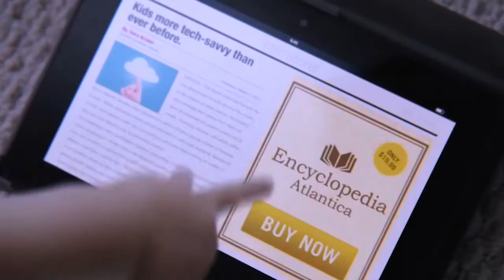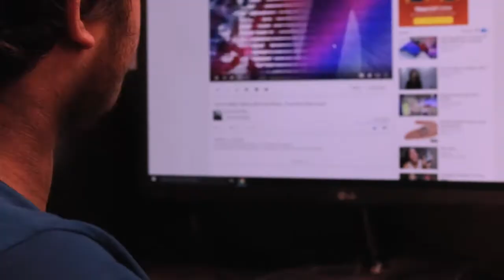How To Get Your First 100 Subscribers On YouTube!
The number one formula to growing more subscriptions on You Tube is to have a clever quick work-flow so that you can put up relevant videos.

for video marketing hacks.

About the Video: How will people find you and see your content, Youtube search, analytics, titles, clickbait thumbnails.

Credit: Will Farrel, Home Alone,  Pewdiepie, Sadaf Wassan, Adobe, Trump, Ussain Bolt, BatMan, Robin, Frankenstein the movie